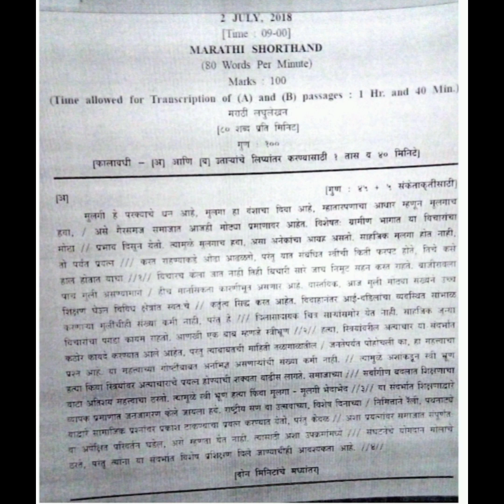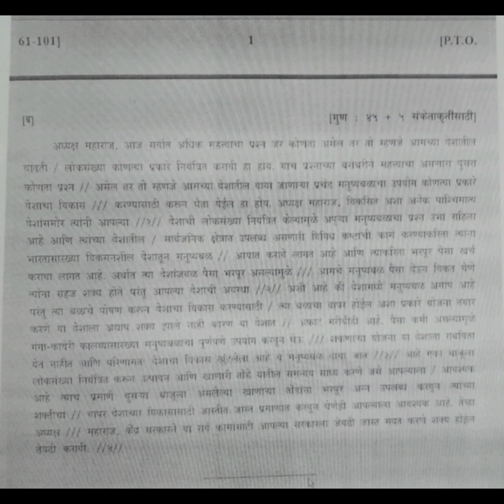80 wpm Marathi Shorthand Dictation : gcc July 2018-A & B (@ 80 wpm)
80 wpm Marathi Shorthand Dictation : gcc July 2018-A & B (@ 80 wpm)
Marathi Shorthand Dictation : gcc July 2018-A & B (@ 80 wpm)